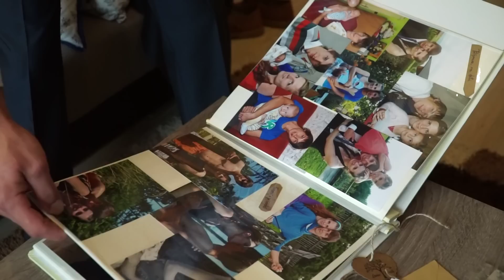Svatební klip Lucie + Tomáš